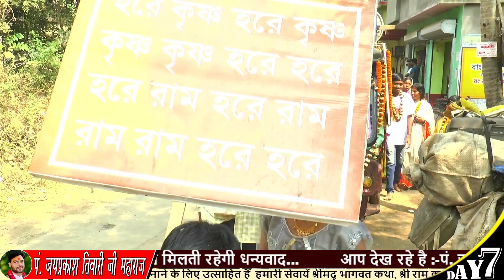जो खेल गए प्राणों से श्रीराम के लिए एक बार तो हाथ उठा दो मेरे हनुमान के लिए भजन